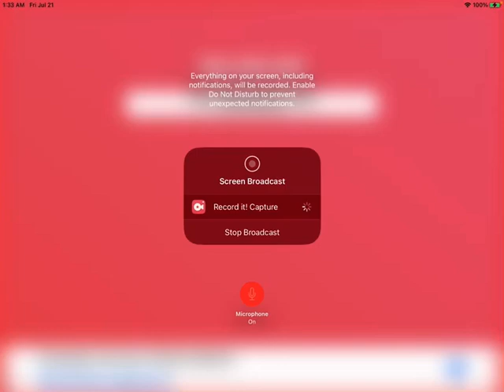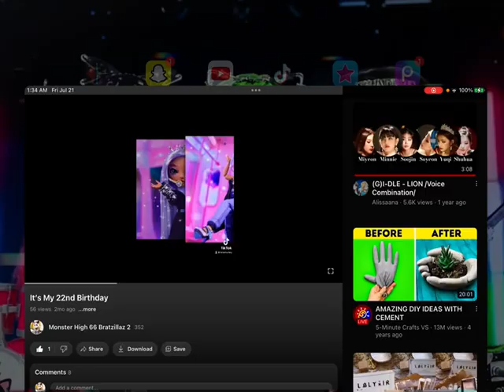( G )-IDLE Heel Power S6E02 Intro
Coming Monday October 2nd 2023 Munch And Jasper Throw Tantrums
Helen Henny Is Zombified And Sick Miyeon Is Here To Heel Helen Henny’s Heart
And Discipline Munch And Jasper